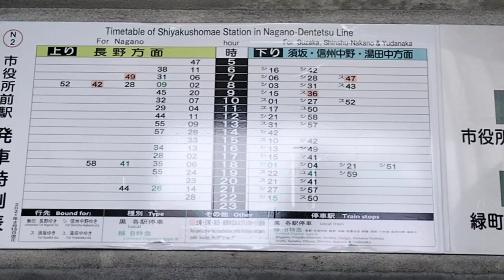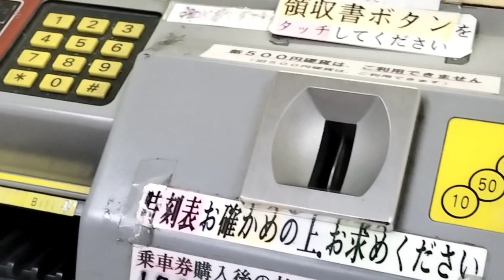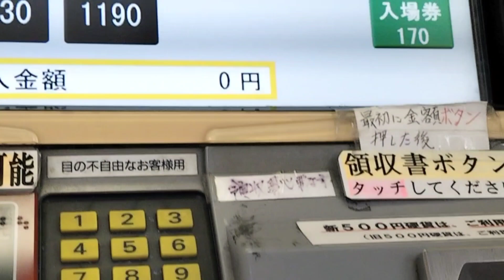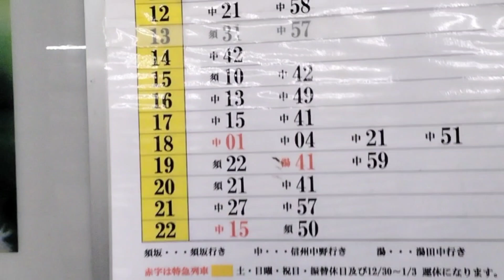nagmamadaling umuwi bubuhos na ang snow 🥶🌨️🥶🌨️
katatapos lng mag work